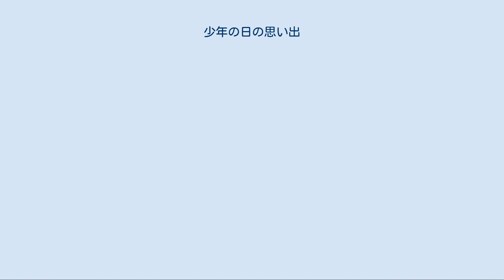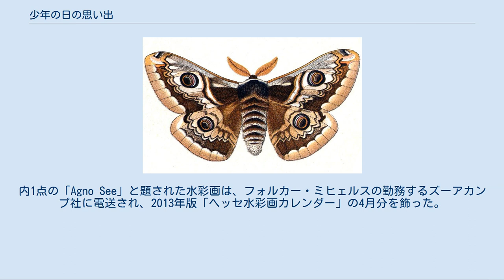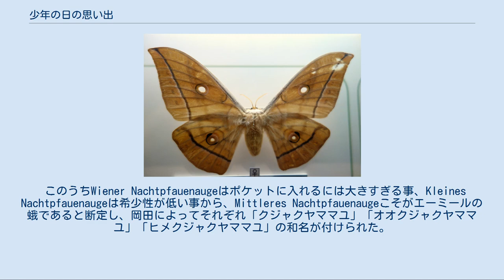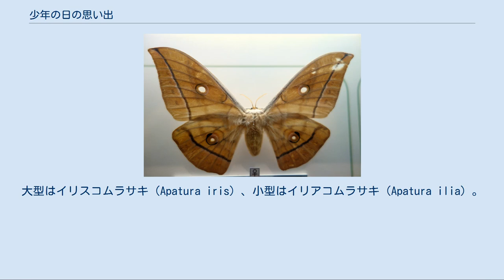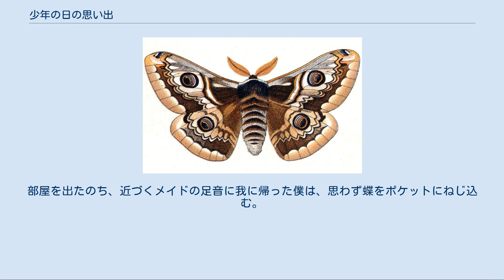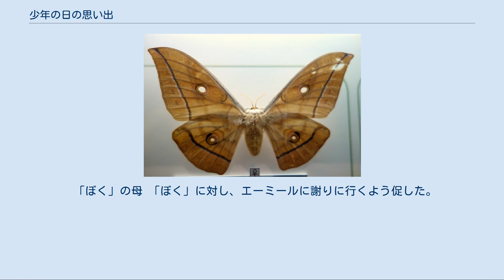少年の日の思い出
ヘルマン・ヘッセの小説
『少年の日の思い出』（しょうねんのひのおもいで 原題:Jugendgedenken)は、ヘルマン・ヘッセが1931年に発表した短編小説。日本では、同年に高橋健二の翻訳が出版された。 中学校1年生の国語教科書に掲載されていることで、日本での知名度は高い。この作品は2008年以降、「ヘルマン・ヘッセ昆虫展」として具現化され、全国30都市以上で展覧されている。さらには軽井沢高原文庫で開催された際、軽井沢演劇部により朗読劇にもなり、軽井沢ほか東京でも上演された。また、この昆虫展をきっかけに、ヘッセ自身が採集したチョウ（パルテベニヒカゲ）が大阪府在住のコレクター所有のチョウ類コレクションの中から発掘され、大阪市立自然史博物館にてヘッセ昆虫展に合わせ一般公開された。
 ヘッセが1911年6月6日に、ミュンヘンの雑誌《青年》に発表した『Das Nachtpfauenauge』(クジャクヤママユ)が初稿だが、20年後の1931年に改稿し、題名を『Jugendgedenken』に変え、ドイツの地方新聞「Würzburger General-Anzeiger」の1931年8月1日号に短編小説として掲載された。
これ以外にも『蝶』、『蛾』、『小さな蛾』、『小さな蛾の話』などに改題の上、発表されている。
 1931年に日本の独文学者である高橋健二がヘッセを訪問し、別れ際に「列車の中で読みたまえ」と渡された新聞の切り抜きが『Jugendgedenken』である。
高橋ははじめ、この物語に『少年の日の憶出』の邦題を付けて翻訳したが、後に『少年の日の思い出』に変更された。
高橋が『Das Nachtpfauenauge』に対して『少年の日の思い出』の邦題を付けたとの誤解もあるが、高橋はあくまで『Jugendgedenken』を訳したのであり、『少年の日の思い出』の邦題も特に不自然なものではない。
 1947年に高橋健二訳が、日本の国定教科書に掲載された。
それ以来、現在の検定教科書に至るまで70年間以上も掲載され続けており、このヘッセの作品は、日本で最も多くの人々に読まれた外国文学作品と言える。
 一方、ドイツで発行された単行本や全集に収録されているのは、すべて1911年の初稿である『Das Nachtpfauenauge』であり、『Jugendgedenken』はドイツではほとんど知られていない。
これは、先述の通りヘッセが高橋に新聞の切り抜きを渡したために、ヘッセの手元には『Jugendgedenken』が残っておらず、ヘッセの膨大な遺品・資料の整理をしたフォルカー・ミヒェルスでさえも分からなかったためである。
 後に、この新聞は千葉県の教師により、ヴュルツブルクの地方新聞社・マインポストのマイクロフィルムから見出され、ヘッセ昆虫展において初公開された。
この新聞コピーが日本にあることを突き止めたのは、この昆虫展を制作・運営した日本昆虫協会理事で当時栃木県庁職員であった新部公亮である。
新部はまた、大阪より発掘されたパルテベニヒカゲを、東洋大学名誉教授・岡田朝雄（昆虫展の監修者）とともに、ヘッセの採集品であることを証明してみせ、さらには広島県在住の司書が所有していたヘッセの直筆水彩画2点を借り受け、下野市において世界初公開した。
内1点の「Agno See」と題された水彩画は、フォルカー・ミヒェルスの勤務するズーアカンプ社に電送され、2013年版「ヘッセ水彩画カレンダー」の4月分を飾った。
ドイツ・スイス以外の国に存在する直筆画としては初めての採用であった。
 なお岡田は2020年に『少年の日の思い出』とその初稿について詳細に論じている。
 Mittleres Nachtpfauenauge （クジャクヤママユ） ヤママユガ 1931年当時、この物語の鍵となる蛾（Nachtpfauenauge、直訳では「夜の孔雀の目」）には和名が存在せず、高橋は「楓蚕蛾（ふうさんが）」と訳していた。
 後に日本昆虫協会副会長を努めるほどの昆虫好きなドイツ文学者となる岡田朝雄が、大学時代（1950年代）にドイツ語の資料を調べたところ、ドイツで「Nachtpfauenauge」(de)と呼ばれる蛾は複数おり、「Mittleres（中型） Nachtpfauenauge」 (en:Saturnia spini)、「Wiener（大型） Nachtpfauenauge」(en:Saturnia pyri)、「K...